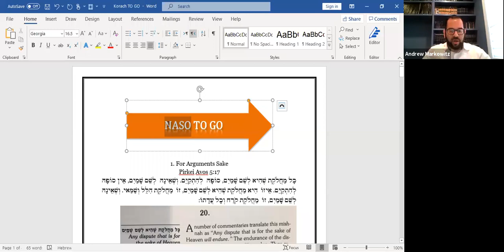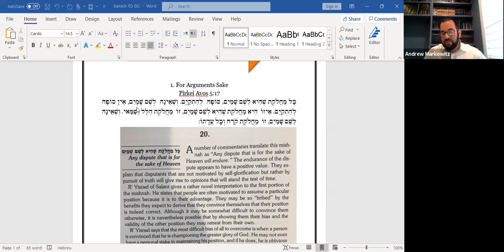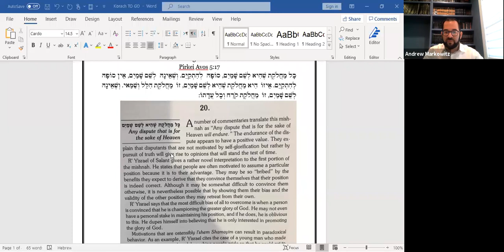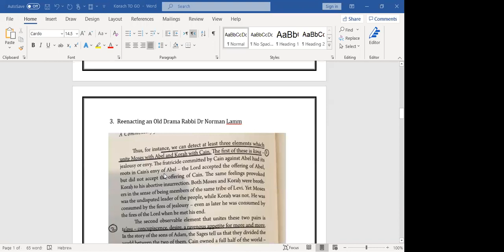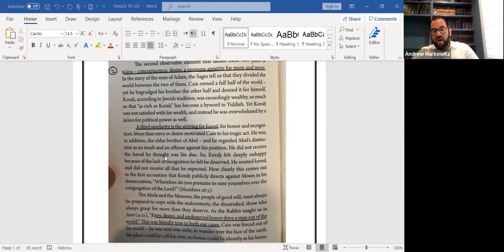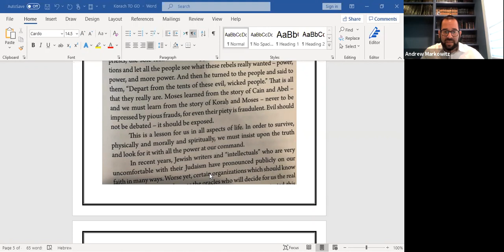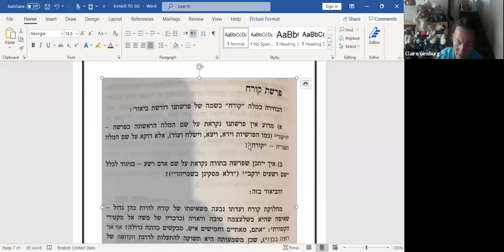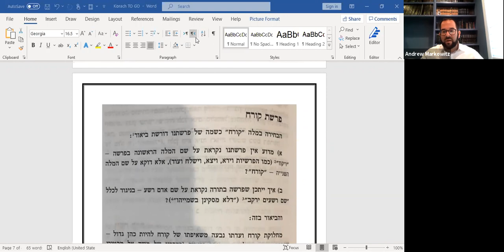Korach TO GO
5 Divrei Torah for your Shabbos Table